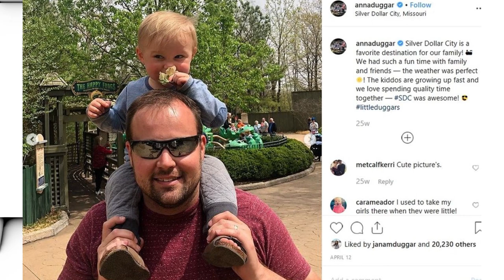Josh Duggar - Why This Photo of His Hands May Be His Undoing - Counting On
To most people who have been watching this situation develop for the past few months, it seems obvious Josh Duggar will soon be going to prison for a very long time.    Josh was arrested on child */@#$%&*# charges back in April, and the legal wrangling that's been taking place ahead of his trial; has given us a pretty good idea of how each side will make their argument in front of the judge.    Basically, the prosecution has a ton of evidence that points to Josh's guilt, while the defense is hoping that if they muddy the waters enough, they might be able to create a shadow of a doubt with regard to Josh's guilt.  Unfortunately for Duggar and his top-shelf team, that task looks more daunting every day.  Earlier today, we reported that Josh's former co-worker has cooperated with investigators, and will likely testify when this case goes to trial on November 30.    (Of course, that's if Josh's lawyers don't succeed on having the trial date pushed back again -- something they've already done once and are attempting to do again.)  That's very bad news for Josh, and his lawyers' attempts a"